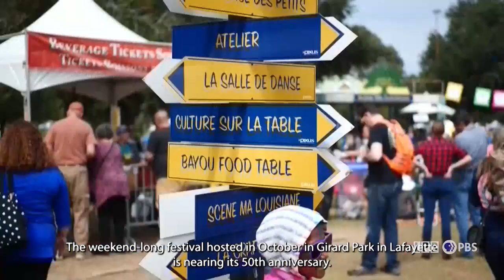Festivals Acadiens et Créoles | La Veillée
Discover how the nearly 50-year-old Festivals Acadiens et Créoles is bringing Louisiana's French language, music, and traditions into the 21st century. Hear from Festivals founder Barry Ancelet and musician Cedric Watson.

In Louisiana French, la veillée is the word for “evening porch visits” – a time when you would talk about what's happening in your community and all the things going on. It perfectly describes this unique news magazine produced in partnership between LPB and Télé-Louisiane.  La Veillée is a 15-minute look at the issues, culture, and people of Louisiana's French language speaking population – all told in Louisiana French. It is part of LPB’s commitment to showcasing Louisiana’s unique French culture and heritage and will be particularly interesting for students, teachers, and parents who take part in our state’s network of 35+ French immersion schools. Subtitles will be available in English.